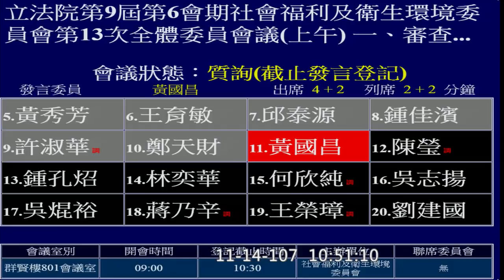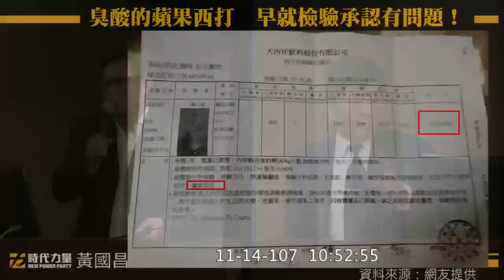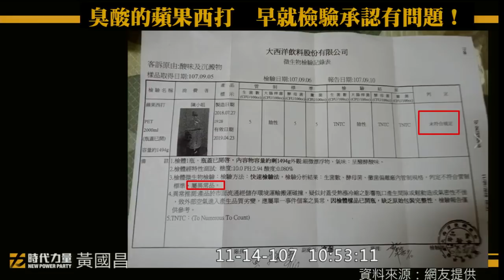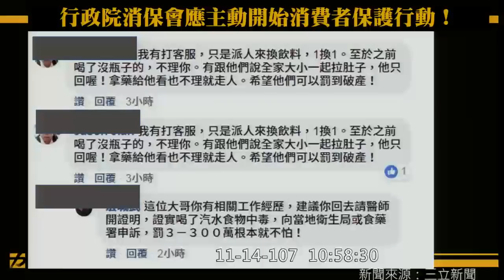2018 11 14 黃國昌 蘋果西打臭酸還在賣 大西洋公司早知道？ 新北衛生局竟說檢驗沒問題？ 誰在包庇？ 質詢 衛福部 陳時中 社福衛環 【立法院演哪齣？】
食品安全衛生管理法 第 15 條